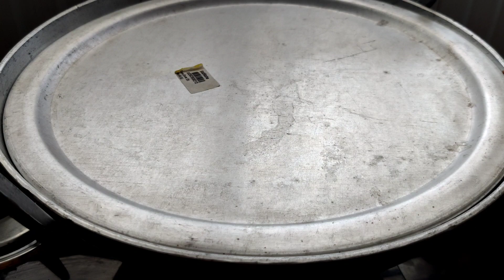അടിപൊളി കോയമ്പത്തൂർ ബിരിയാണി|Coimbatore Style Chicken Biriyani|Recipe in Malayalam|Vadakarakaari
Ingredients

1) Coconut oil - 3/4 cup
2) Onion - 4 nos ( 300g)
3) Green Chilli - 6 nos
4) Ginger Garlic - 1 cup (100g each)
5) Coriander leaves - Handful
6) crushed shallot - 100g
7) Coriander powder - 2 tsp
8) Chilli powder - 1 tbsp
9) Chicken masala - 1 tsp
10) Tomato - 300 g
11) Curd - 3/4 cup
12) Rice - 4 glass
13) Water - 5 glass
14) Ghee - 2 tbsp

Biriyani Masala
1) Cinnamon
2) Cloves - 4
3) Staranise - 1
4) Cardomom - 5